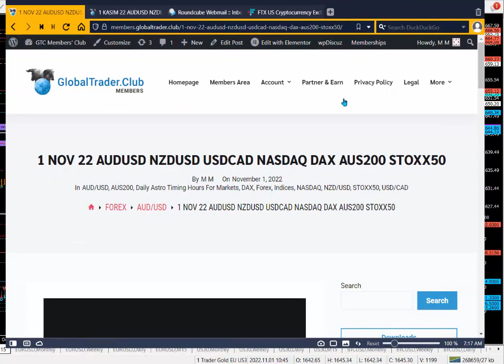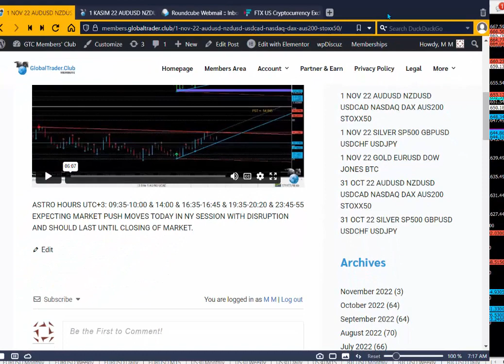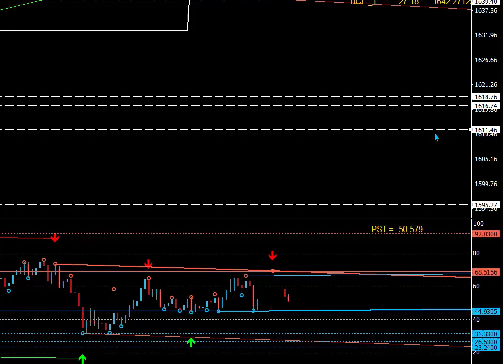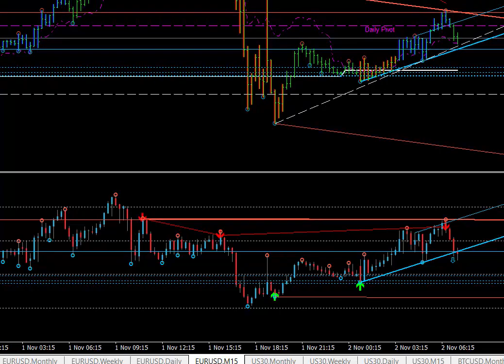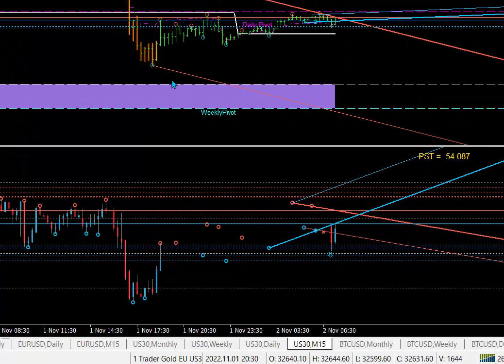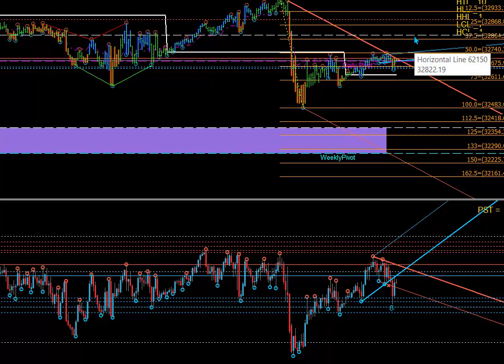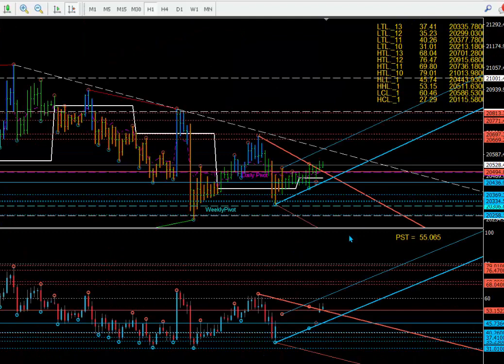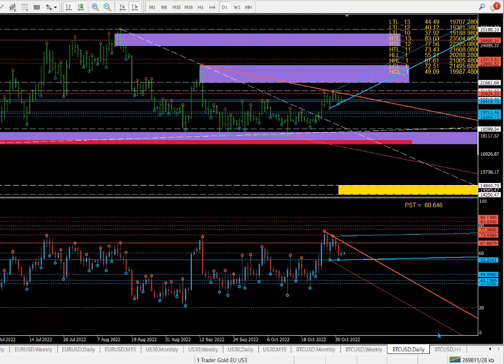2 NOV Market analysis - technical analysis & astrology. The best way to trade! Time & Price!